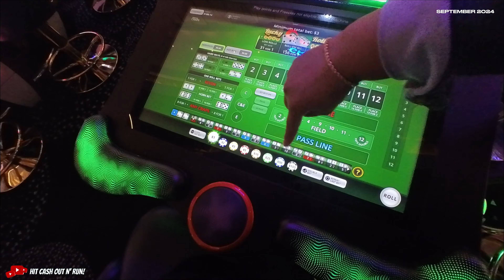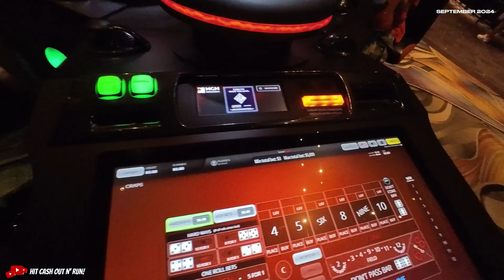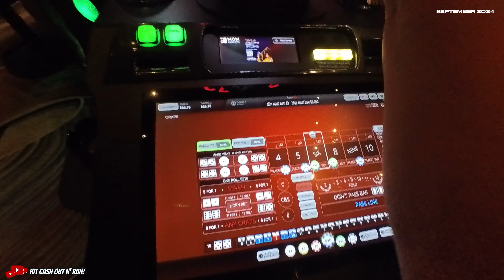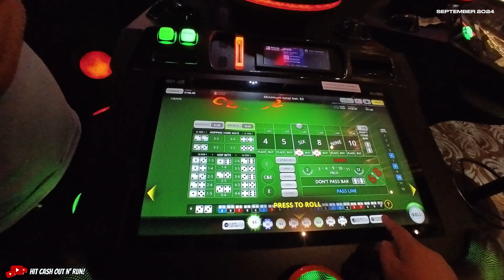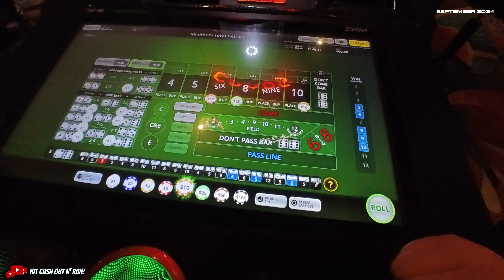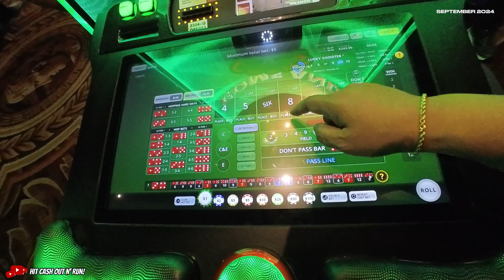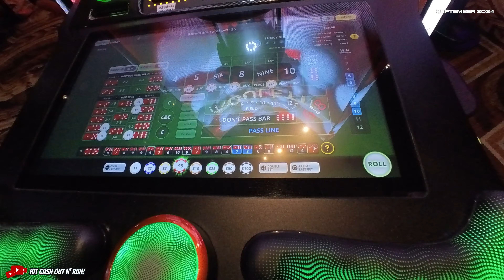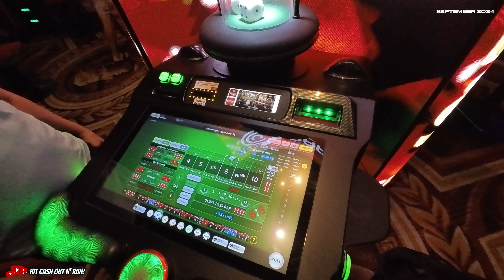Don’t ever DOUBT YOUR MOM when gambling!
She had a BUBBLE CRAPS CHALLENGE without me!